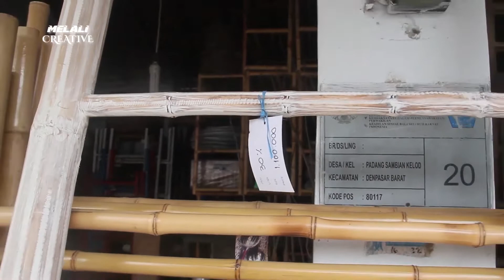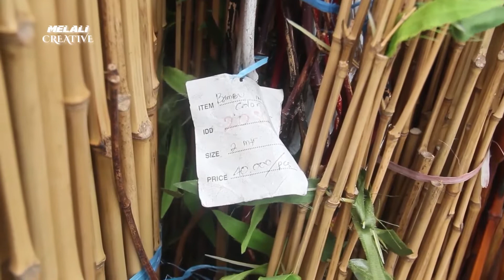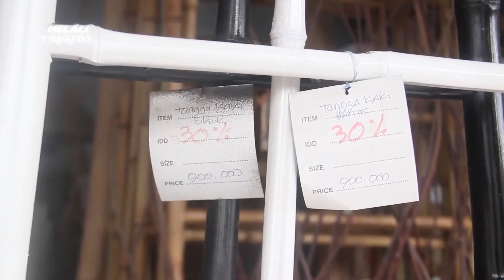MELALI KREATIF KERAJINANBAMBU EPS#4 PART#4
MELALI WISATA "enima TV Bali"

KERAJINAN BAMBU

EPISODE 6

Thanks to:
Junaidi Yusuf as Owner of Grandi Living Bamboo Craft

Direct by :
Edy Sukanto as Chairman
KT. Dewi Yudi A. as Managing Director
Putu Arya Laksana as Finance, Business & Marketing Director
D. Rinna Handayani as Program Director
Edy Geps as Executive Producer
Rinna as Producer

Production team:
Komang Wahyu Aryana as Cameramen & Script Writer
Putu Anugerah Ananta as Editor & Graphics
I Gede Agung Anantawijaya as Master Control & On Air